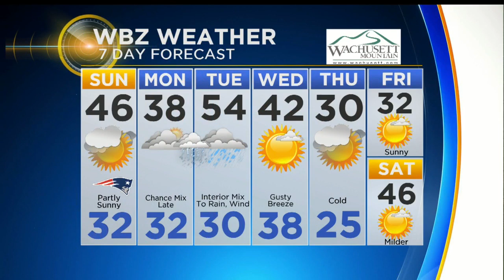WBZ Evening Forecast For Jan. 20